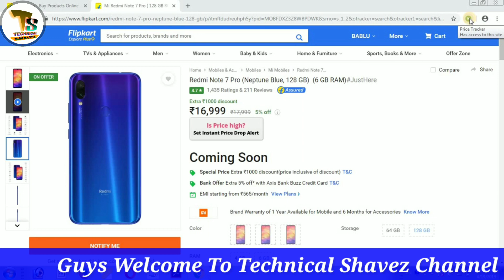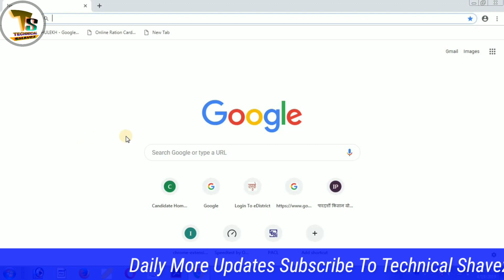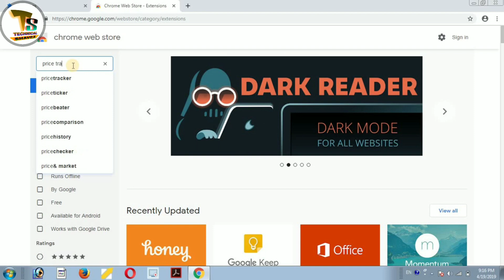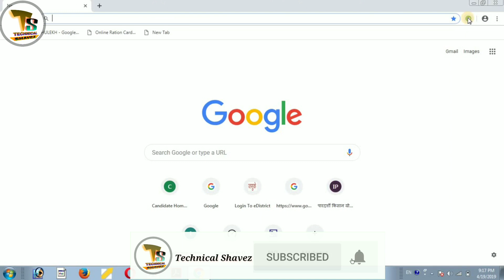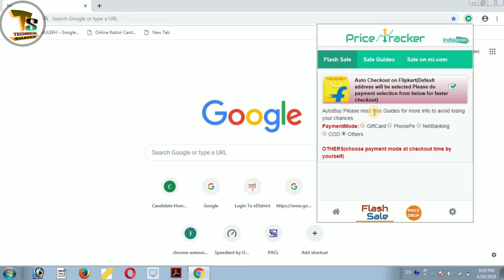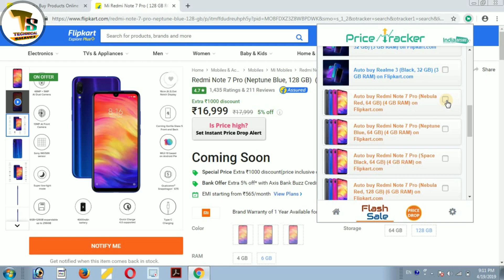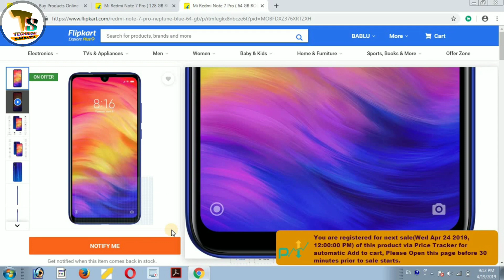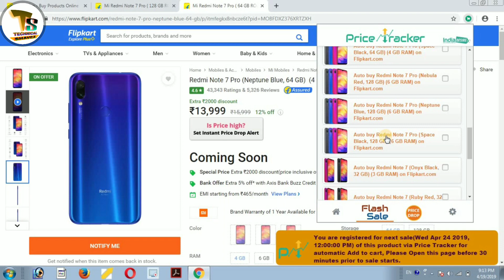Redmi note 7 pro buy in Flash sale only 5 सेकेंड Buy trick | Not 7 pro book trick | Technical Shavez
►हमारे चैनल कि सारी वीडियो देखने के लिए इस लिंक पर क्लिक करें

redmi note 7 pro,redmi note 7 pro review,redmi note 7 pro camera,how to buy redmi note 7 pro,note 7 pro,how to buy redmi note 7 pro in flipkart